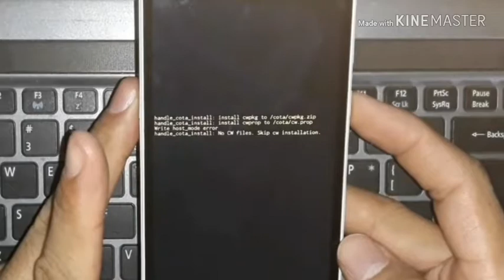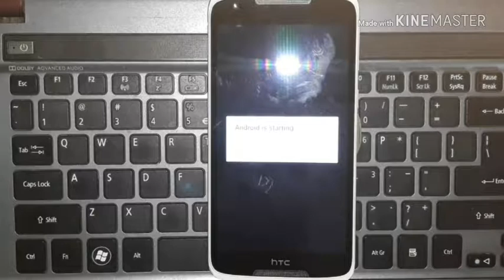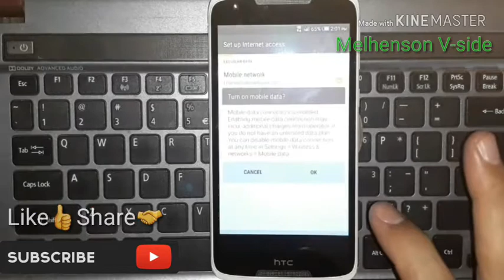HTC D828w Factory Reset / Hard Reset